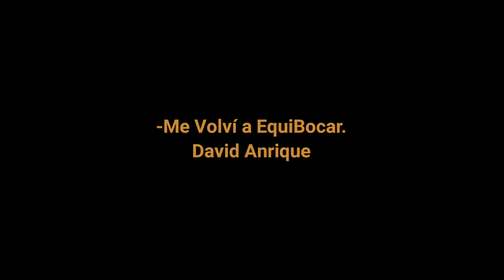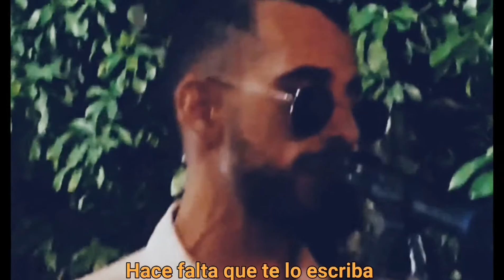ARTISTA CALLEJERO🇦🇷 Toca su propia canción frente a muchos desconocidos🇧🇷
David Anrique es un cantautor de Rosario-Argentina que comparte su música en las calles de las diferentes ciudades que visita

Video grabado en Paraty-RJ Brasil

LETRA:

Te invité y no quisiste venir
Te llamé y no quisiste atender
Te esperé sabiendo que no me vendría a acompañar
Reclamé, pedí que cerraran la cuenta en el bar

Hace falta que te diga
Que no sé vivir sin vos
Hace falta que lo escriba
Yo no sé vivir sin vos

Te busqué y no te pude encontrar
Otra vez no supe como reaccionar
Te soñé, desperté y no me pude conformar
Ya lo sé, otra vez me volví a equivocar
Te invité, te llamé, te esperé y reclamé
Te busqué, otra vez te soñé y desperté
Hace falta que te diga todo lo que siento por vos